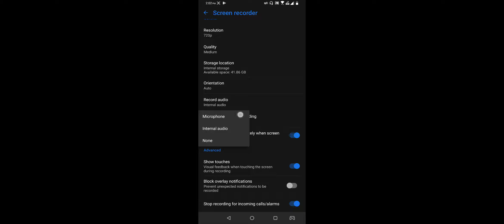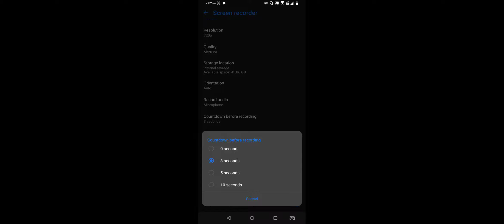😱 Challenge to A Team Players to Come in Lipopka and Break His Record in BGM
😱 Challenge to A Team Players to Come in Lipopka and Break His Record in BGMI

Welcome Back to Another New  Gameplay Video

video Cover:-
bgmi
bgmi new
lucky man pubg
bgmi throwable mission
bgmi throwable settings
bgmi throwable tips and tricks
bgmi throwable
bgmi throwable wish
bgmi weapon master throwable
bgmi strength throwable
pubg me throwable kya hota hai
strengthen throwable bgmi
bgmi achievement throwable
pubg ma throwable kya hota hai
bgmi strengthen throwables wish
battleground mobile india
dath matches
fastes movement
jonathan sensitivity
👉🏻Device Specs
• Brand::- ASUS 2019 (6Z PHONE)
• RAM/ROM: 6GB/64GB
• Recorder: HD 50s
• Resolution: 1080p 60FPS
• Editor:
• Format: MP4
• Decorder: H.264
• BitRate: 10-40 Mbps

Everyone stay well and be happy